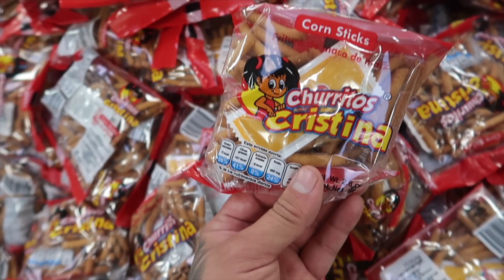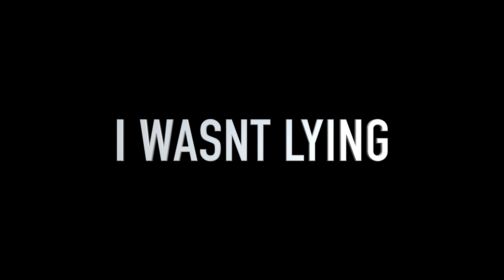TOOK MY FAMILY TO A 1-STAR AIRBNB! *HILARIOUS*